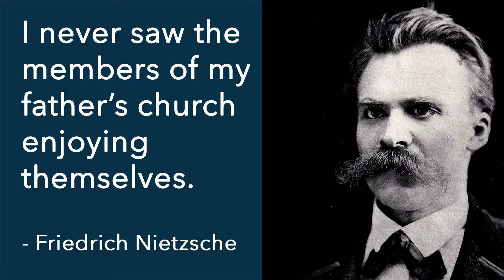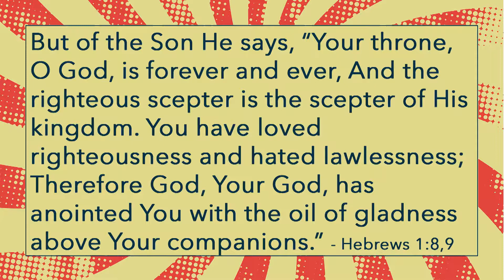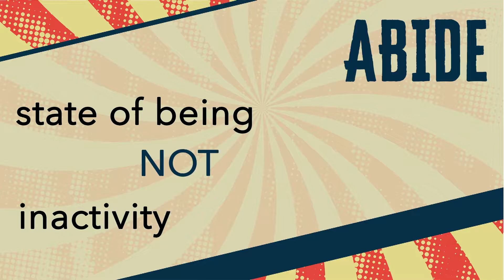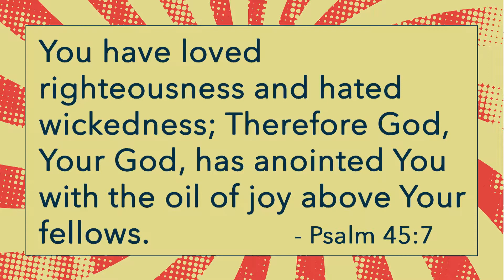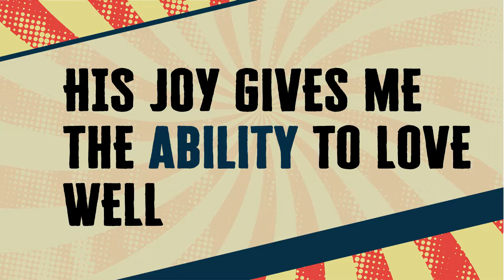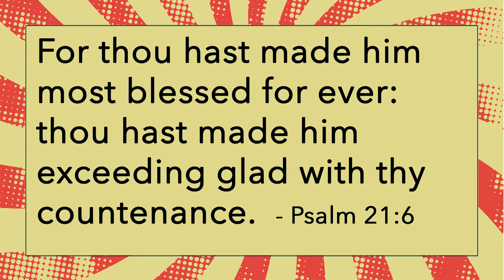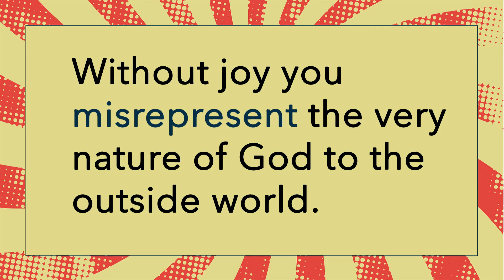Why Joy Matters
Joy is far different from happiness. You can have joy, and joy is your choice.

Jason Cruise, Senior Pastor at ClearView Baptist Church, continues the teaching series "Enjoying God" from John 15 with "Why Joy Matters"

Churches in Franklin Tennessee